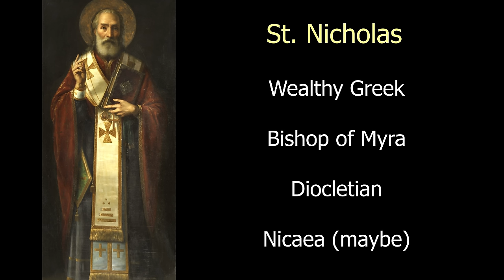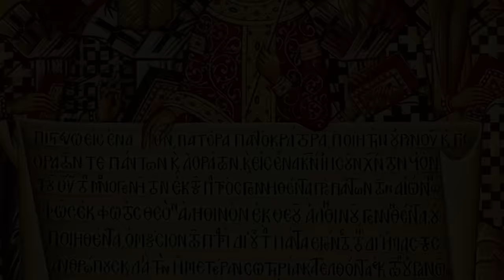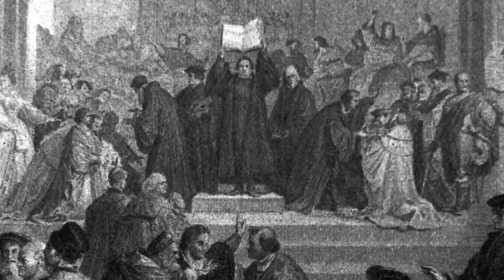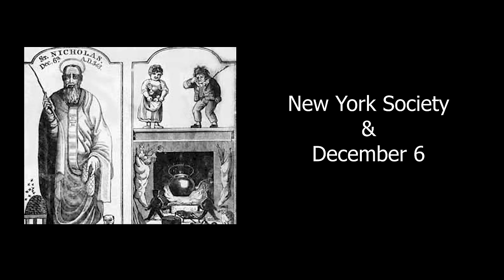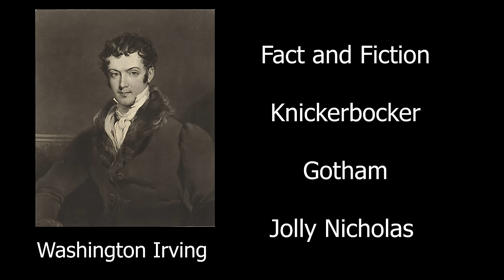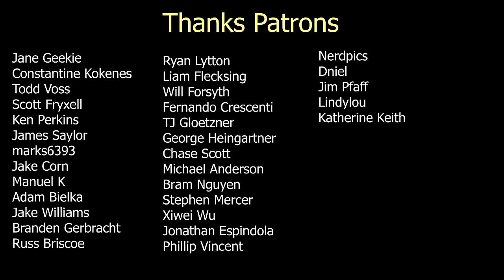The History of Santa Claus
This video discusses the history of Santa Claus or St. Nick from the early fourth century Nicholas of Myra to modern Santa Claus.

Bruce David Forbes, "Christmas a Candid History"

"How We Got Our Bible" (Zondervan, 2018)
"Story of Creeds and Confessions" (Baker Academic, 2019)